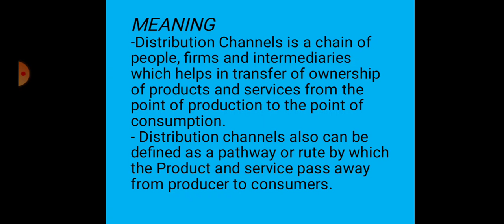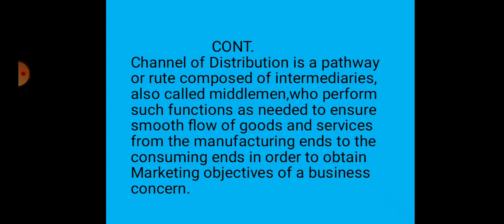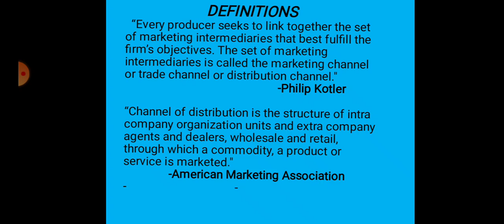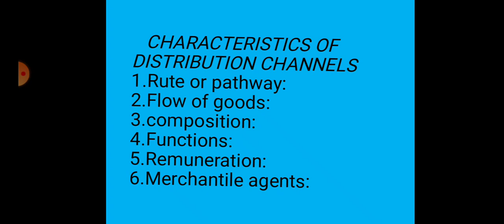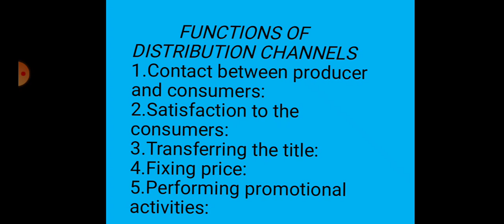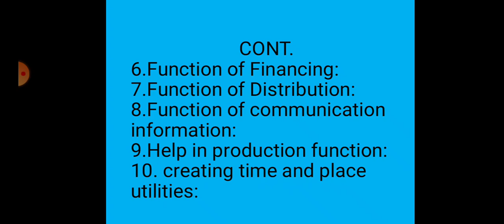Distribution channels (Part-1), Fundamentals of Marketing, for B.Com /M.Com By, Prof. Ajay Pal Singh